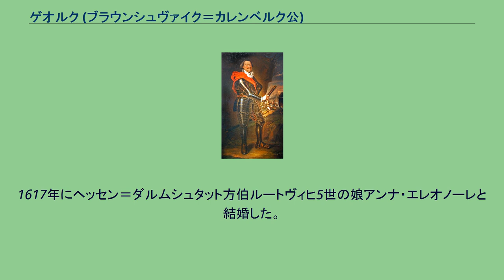ゲオルク (ブラウンシュヴァイク＝カレンベルク公)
ゲオルク（Georg, 1582年11月17日 - 1641年4月2日）は、ブラウンシュヴァイク＝リューネブルク公の1人で、カレンベルク侯（在位：1635年 - 1641年）。
リューネブルク侯ヴィルヘルムと妃ドロテア（デンマークとノルウェーの王クリスチャン3世と王妃ドロテアの娘）の5男。
エルンスト2世、クリスティアン、アウグスト1世、フリードリヒ4世の弟。
1591年から1596年までイェーナ大学で学び、オランダ総督マウリッツの下で従軍後は三十年戦争で軍勢を率いて転戦していた。
1635年にブラウンシュヴァイク＝リューネブルク家の所領の分割で、ゲオルクはカレンベルク侯領とゲッティンゲン侯領を与えられた（ヴォルフェンビュッテル侯領は従兄のアウグスト2世が相続）。
翌1636年に住まいをハノーファーへ移し、カレンベルク侯領の首都とすることを宣言した。
1637年からライネ川沿いの土地ライネ宮殿建設を始めたが、1640年にヒルデスハイムに移り翌1641年に死去、長男のクリスティアン・ルートヴィヒが後を継いだ。
1617年にヘッセン＝ダルムシュタット方伯ルートヴィヒ5世の娘アンナ・エレオノーレと結婚した。
生まれた子のうち成人に達したのは5人である。